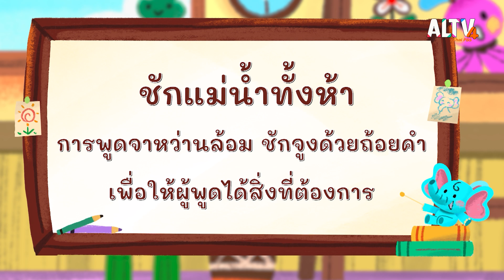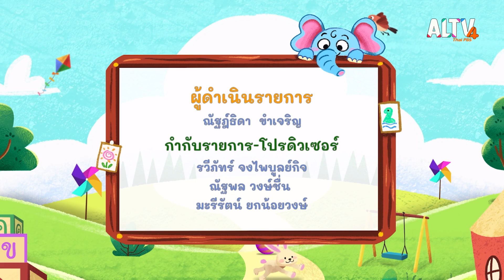ชักแม่น้ำทั้งห้า | คำไทย อะไรนะ ?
ข้าวตังอ้อนวอนขอเงินพี่เอ๊ะเพราะต้องการนำเงินไปซื้อหนังสือการ์ตูนเล่มใหม่ โดยอ้างเหตุผลต่าง ๆ ทำให้พี่เอ๊ะนึกถึงสำนวนที่ว่า 'ชักแม่น้ำทั้งห้า' โดยนอกจากพี่เอ๊ะจะสอนให้รู้จักความหมายของสำนวนนี้แล้ว ยังพูดถึงที่มาของสำนวนจากในวรรณคดีเรื่องมหาชาติ รวมไปถึงความรู้รอบตัวเกี่ยวกับสายแม่น้ำในประเทศไทยอีกด้วย

ติดตามชมรายการ " คำไทย อะไรนะ ? " วันจันทร์ที่ 26 มิ.ย. 66 เวลา 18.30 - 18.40 น. ทาง ALTV ทีวีเรียนสนุก ช่องหมายเลข 4